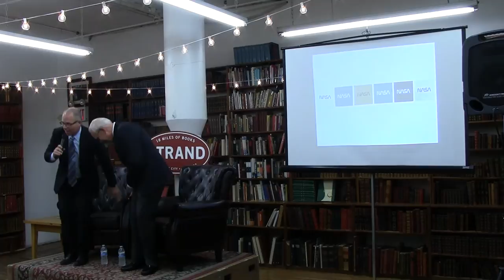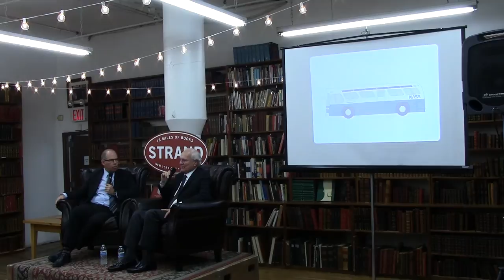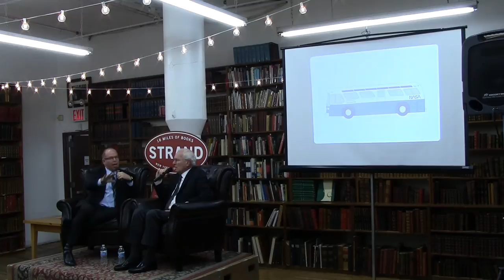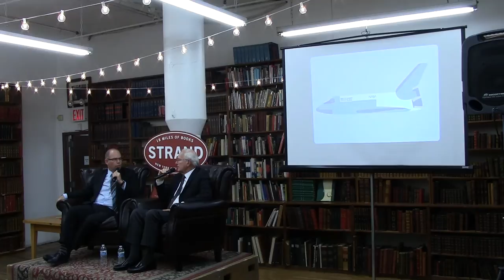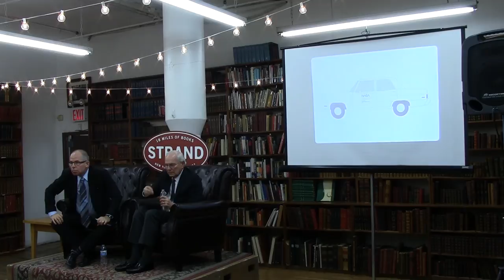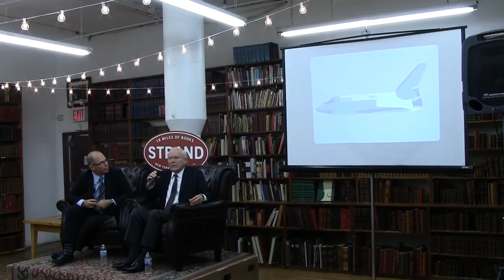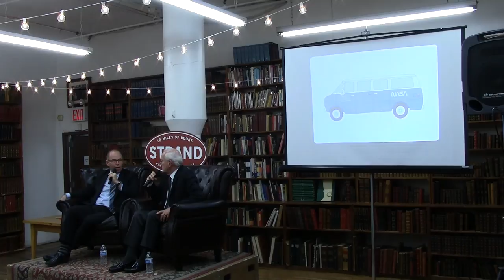Richard Danne & Michael Bierut | NASA Graphics Standards Manual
Richard Danne, multi-award winning designer and former AIGA president, joined Pentagram’s Michael Bierut (also former head of the AIGA) for a discussion of the exquisite reissue of his firm’s 1974 “NASA Graphics Standards Manual”. Spearheaded by Jesse Reed and Hamish Smyth, also of Pentagram (and of the runaway Kickstarter hit reissue of Massimo Vignelli’s legendary manual for the NYCTA), the reissue celebrates a lost era of American space exploration, featuring the notorious “worm” logo and iconic color schemes, all scanned and printed in beautiful Pantone® color. These icons joined us in the Rare Book Room to discuss a bygone era, from the jumpsuits, to the signage, to the shuttles themselves.